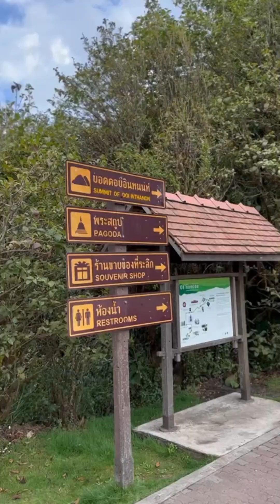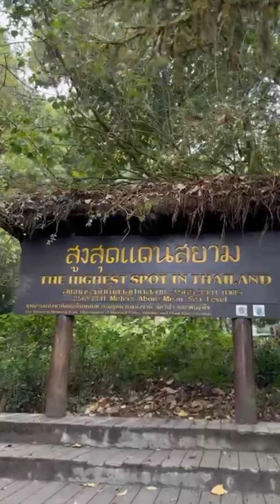Highest spot in Thailand // Thailand latest views // Views in Thailand// Thailand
Highest spot in Thailand a travel video